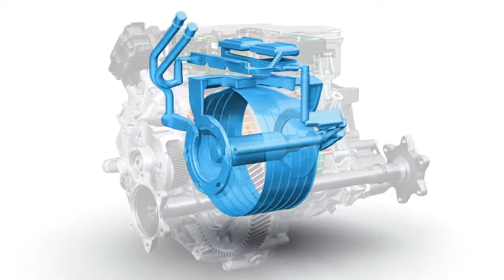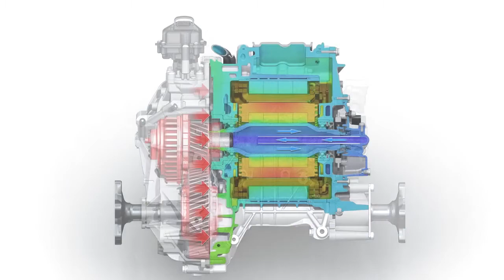Audi E-tron cooling concept E-motor_2021